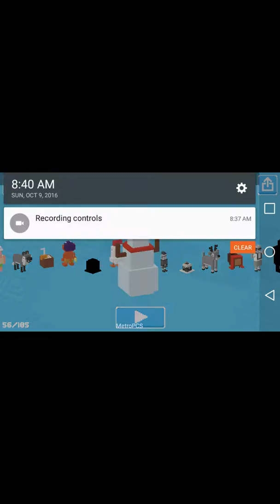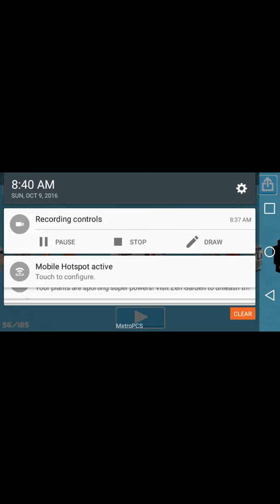Crossy Road part 5 no unlock yeti